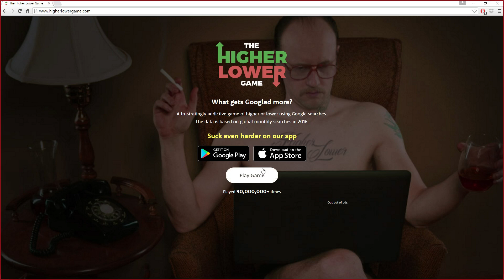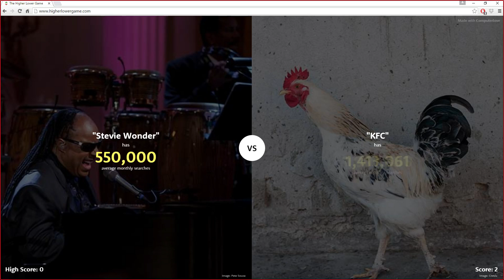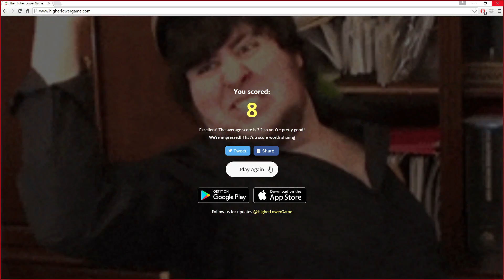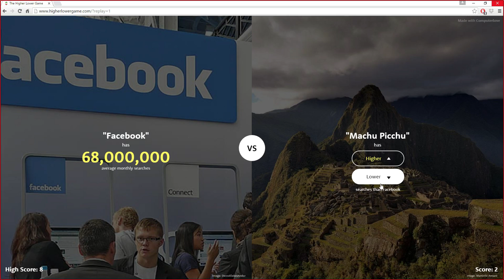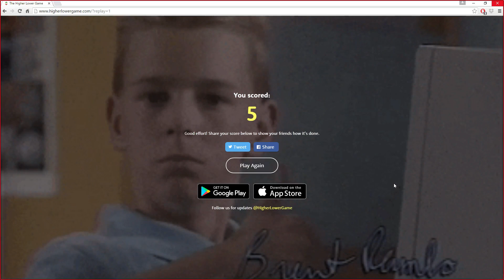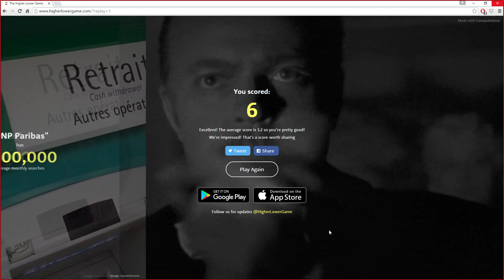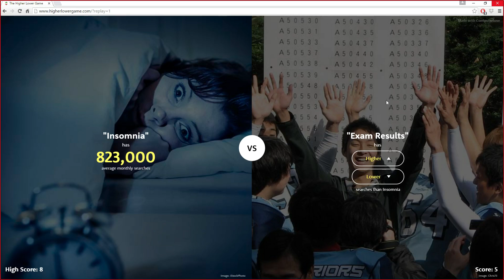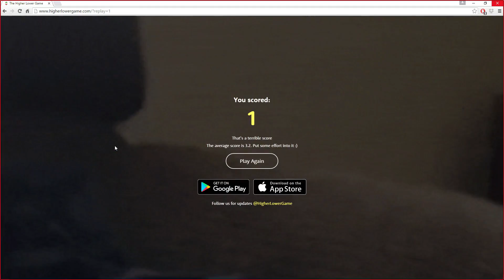Shclindlerer's List ~ Higher or Lower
incoming weird wario video ho boi